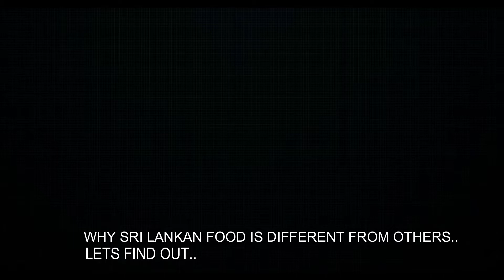SRI LANKAN FOOD/ WEIRD BUT VERY TASTY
SRI LANKAN FOOD IS VERY DIFFERENT FROM INDIAN FOOD, THEY USE HERBS AND SHRUBS INSTEAD OF POWDER SPICES...EVERY BITE YOU TAKE YOU WILL FEEL THE AROMA OF LEMON, CURRY LEAVES AND DIFFEREND HERBS. VERY HEALTHY AND GOOD FOR STOMACH..AND THE FOOD YOU CAN BUY FROM ANY LOCAL MARKET RESTAURANT AT VERY LOW PRICE..BUT IF YOU ARE HINDU OR MUSLIM THEN YOU MAY GET SOME TROUBLE BECAUSE THEY EAT BOTH PORK AND BEEF... BUT AFTER DOING SOME HARD WORK YOU WILL FIND RESTAURANTS WHO OFFER ONLY CHICKEN AND FISH AND NO BEEF OR PORK. I HOPE YOU FIND THIS VIDEO USEFUL